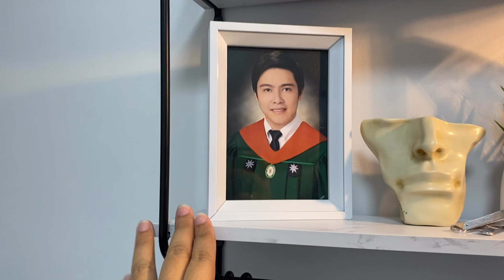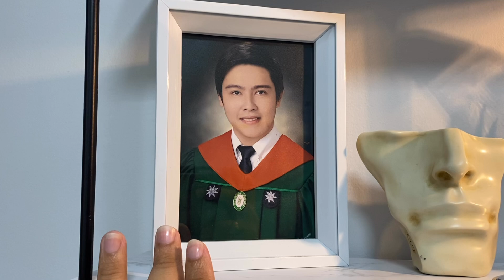Room tour / bed room tour / ofw dream house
Hello mga kaviewers ngayon i shashare ko po sa inyo ang itsura ng aking  bedroom  sana magustuhan po ninyo At sana makakuha kayo ng mga ideas sa inyong pagagawang kwarto.